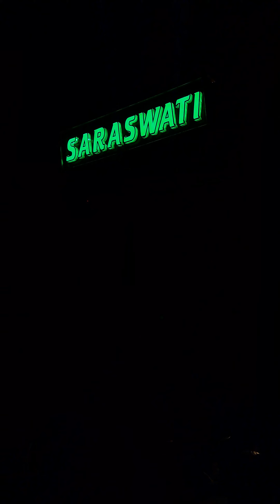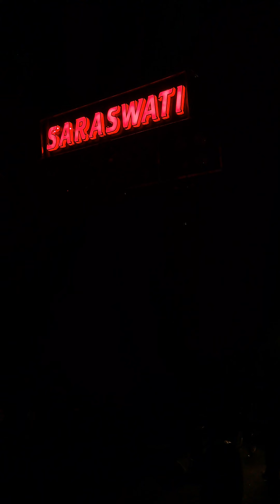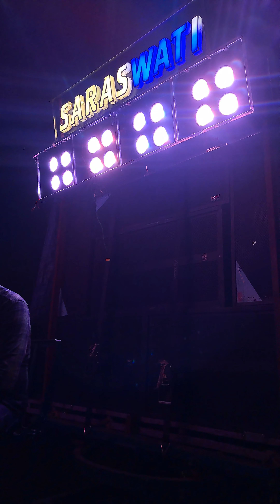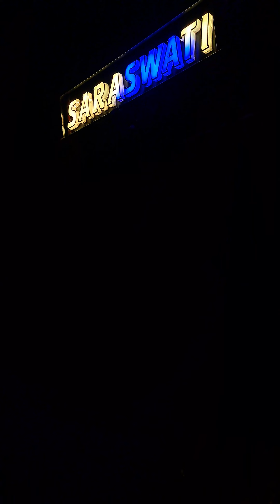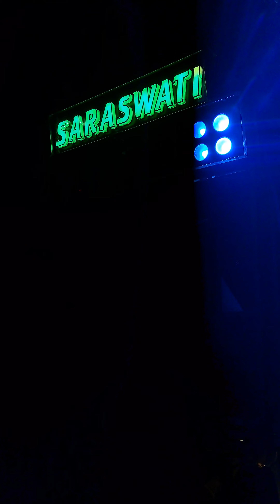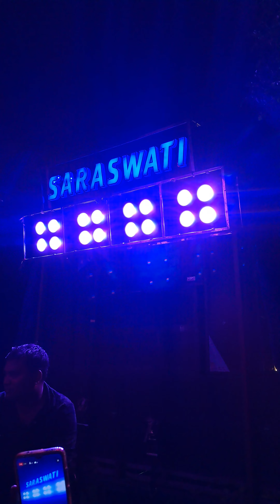Ami Kolkata rasgulla//Saraswati musical 🎷🎶 Ganjam Berhampur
Hello, friends Welcome to Saraswati musical fan Chanel this is the fan page of saraswati musical. we love saraswati musical that's why we post our video's. if you like our videos never forget to subscribe our channel keep watching and keep sharing THANK YOU 🙏